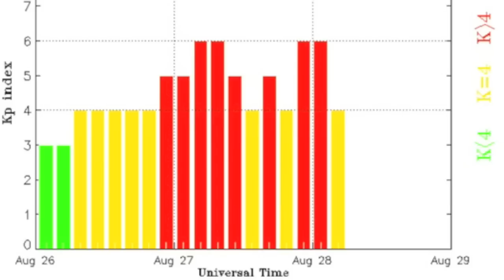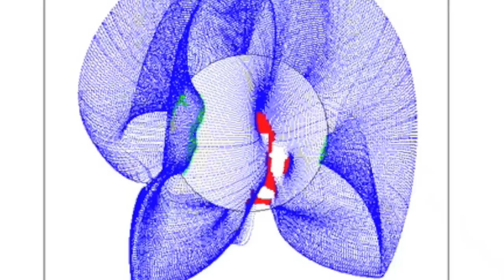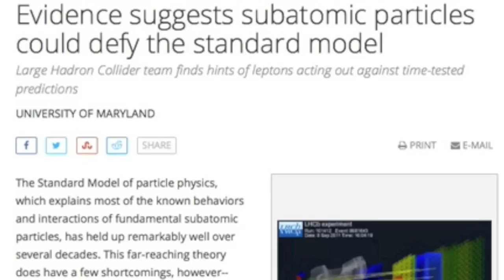Big Sun-Diving Comet, MAJOR Storm Alert | S0 News Aug 28 2015